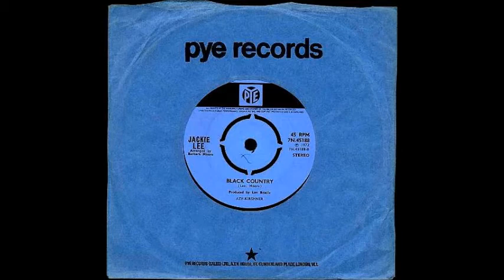Black Country-Jackie Lee-'1972-Pye 7N 45188.wmv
my firend Miss Jackie Lee singed & send me this photo,,,JACKIE LEE  Friends with you / Black country  Pye 7N45188, October 1972.  Both sides splendidly arranged.  The B-side, written by Jackie with Barbara Moore, is one of Jackie's finest moments.  Superb tight rhythm section, great over-dubbed soulful harmonies by Jackie and Barbara.  Jackie's lyrics, while ostensibly concerned with coalfields in the West Midlands, could be interpreted as a reflection on her disappointment at the way her career in music had gone ('...so I'm on my way back, leaving nothing behind' with the emphasis on nothing).  Evocative harmonica part is supplied by none other than Tommy Reilly who Jackie first worked with way back in the days of Workers' Playtime with the Raindrops.